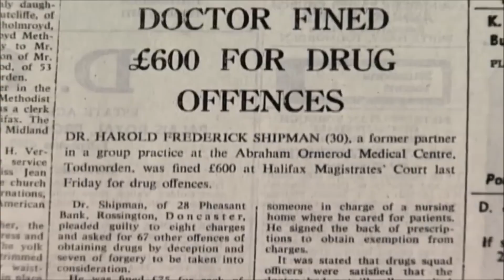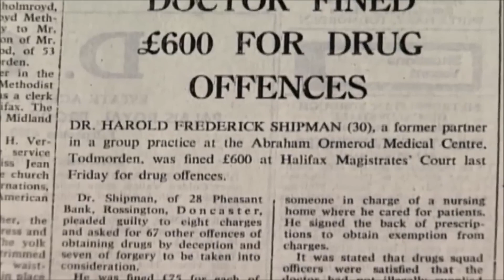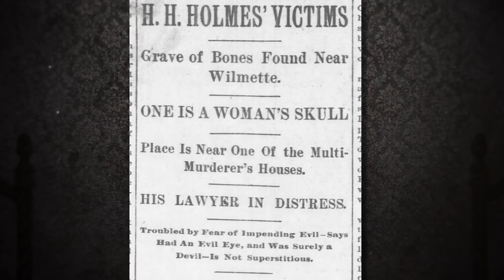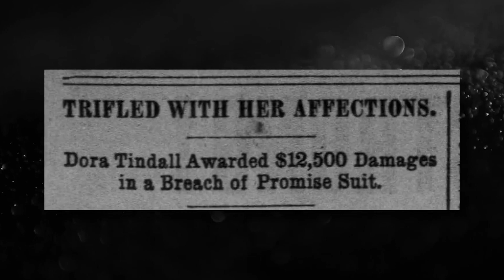These Are The Scariest Serial Killers Of All Time (Part 2)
In today's Risky Crimestoppers video we are going to be looking at These Are The Scariest Serial Killers Of All Time